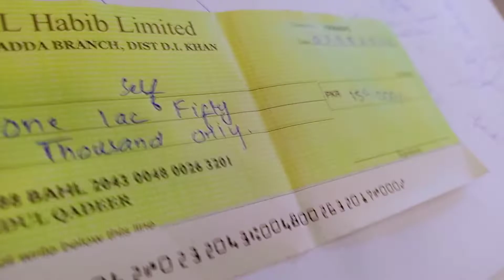Meri Pehli Online Earning Ki Payment Aa Gayi || Mitti De Lokk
Aslam o Alaikum All
I hope you are all doing well. I'm here with a new interesting vlog video in which I  will show you the all-day activities. In this video, I will show you how I received my first online payment worth $670.
I hope all will enjoy and like this video.
Stay Blessed. Thanks